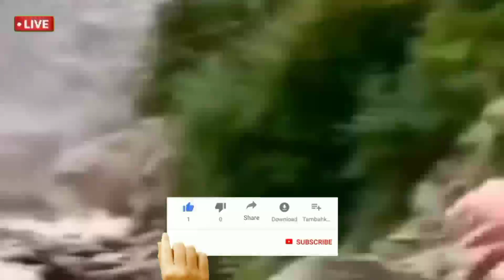ভয়াবহ বন্যায় ভাসছে হিমাচল প্রদেশ ! নিজের চোখে দেখুন কি অবস্থা || Breaking News || Weather Aleart